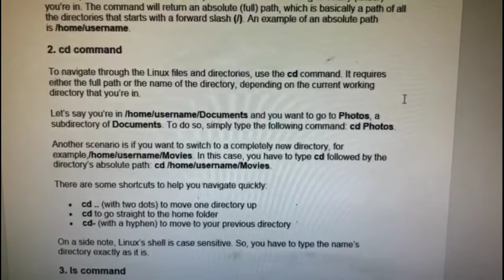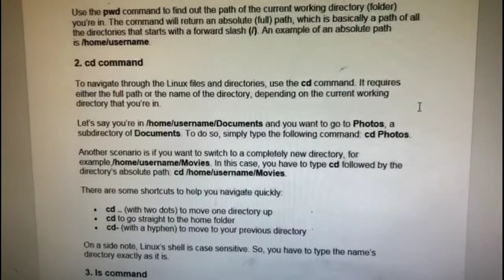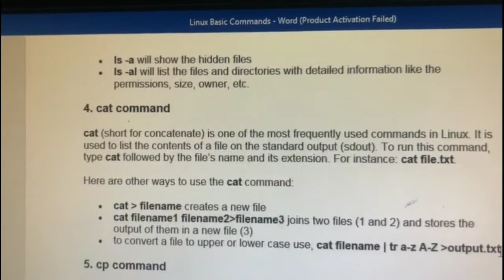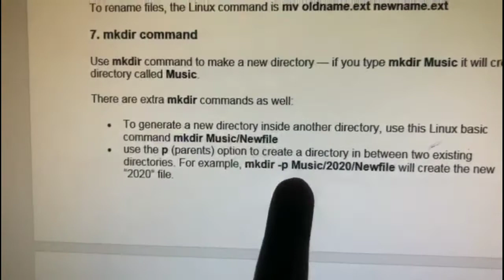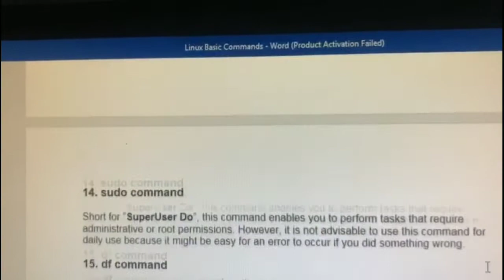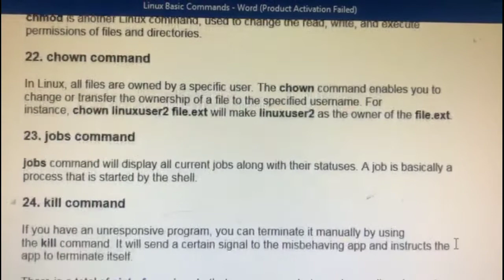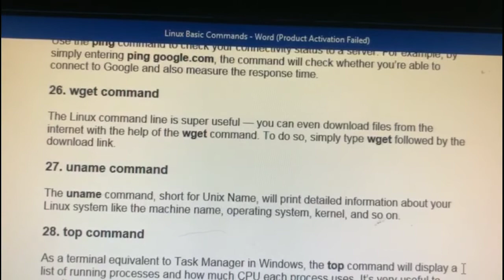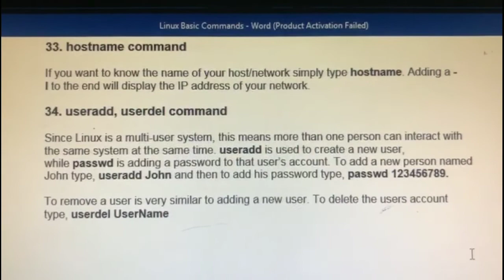onlinestudy BCA 5th Sem Subject: LINUX Administration Topic: Basic Commands Prof. Rajdeep Singh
BCA 5th Sem
Subject: LINUX Administration
Topic: Basic Commands
Asst. Prof. Rajdeep Singh